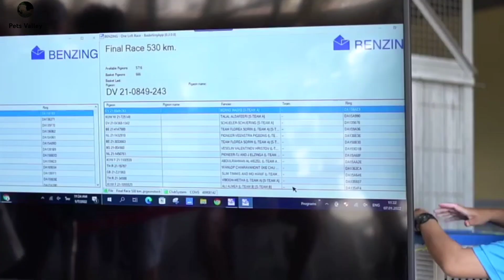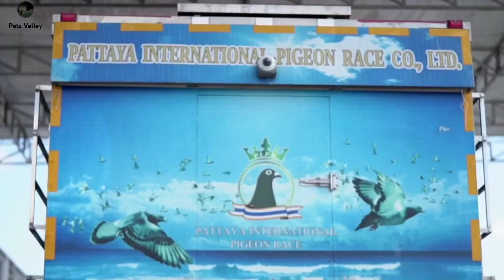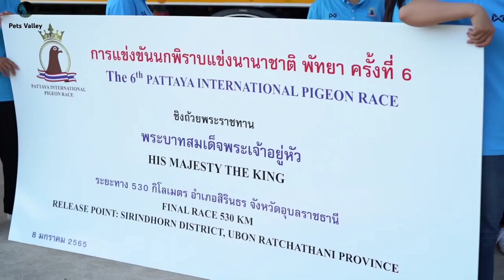First Day Of Pipa Pattaya OneLoft Race | Racing Pigeons | Racer Kabutar | Kalapati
A short but beautiful movie from the first day of PIPA @ Pattaya Oneloftrace. PIPA and Pattaya will start a long term coorporation and PIPA will organise the auction of the Pattaya OLR birds.

The final race of the 6th edition is held tomorrow. +/- 4000 pigeons will be liberated at 530 km. Expected velocity is around 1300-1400 m/m. Pigeons will be liberated 07:00 am Thailand time (GMT + 7).

Almost 9000 pigeons entered the race without 2000 expected pigeons from China. If China could have entered the race, 11,000 pigeons would have been basketted. One can say without any doubt this is one of the most prestigious one loft races in the world (outside China, where many big One Loft Races are held).

PIPA wishes all the participants good luck for the final race! And we also would like to thank the organisation for their invitation, and their trust in PIPA.

Thanks also to Ezgi for the beautiful video!

Cridet Goes To Pipa Pattaya...

Channel is about Racing Pigeons, About Races, About Pigeons Health And Documenteries, Interviews, Promo Videos Of Fanicers...